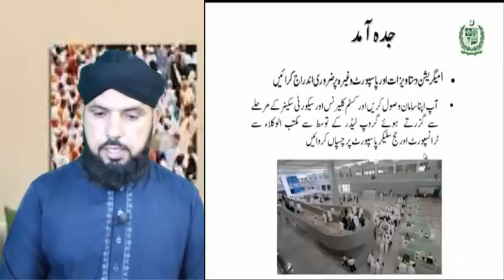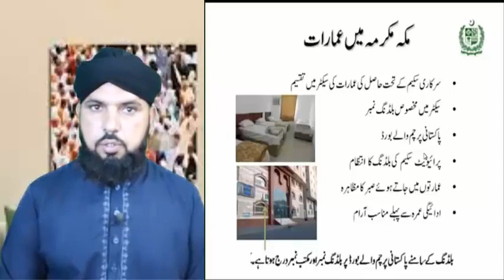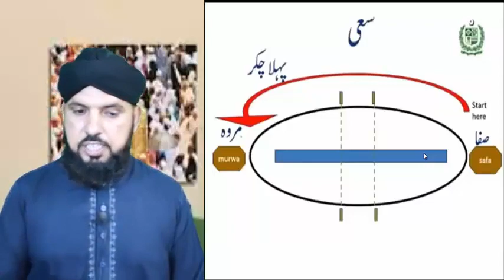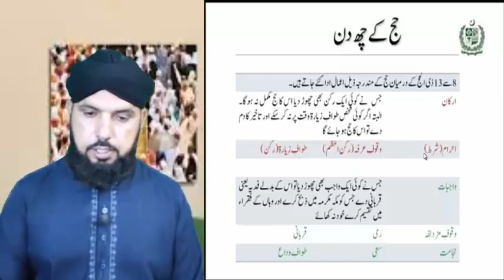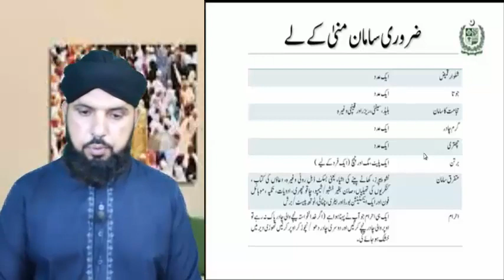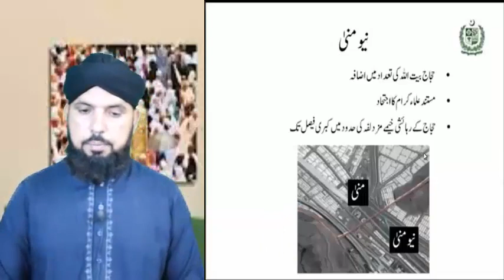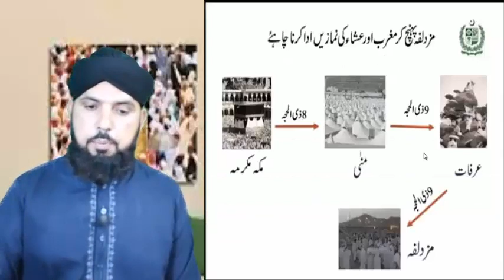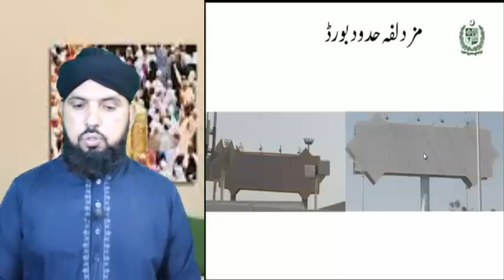102-Hajj aur Umra ka mukammal tareqa,(meeqat,muzdalifa,mina.rami,tawaf,ihram)